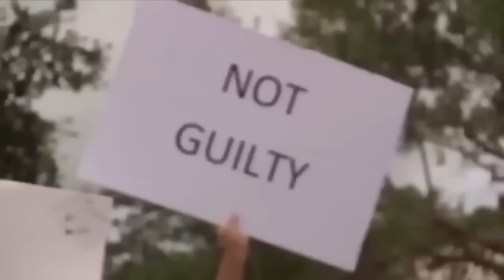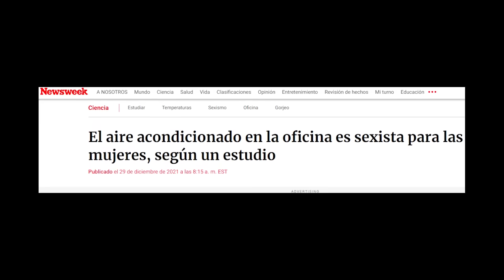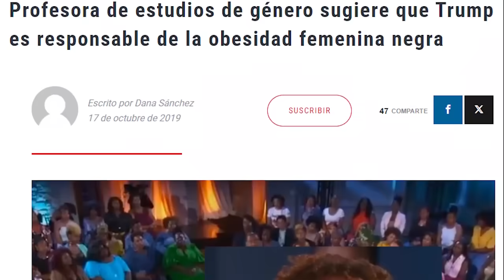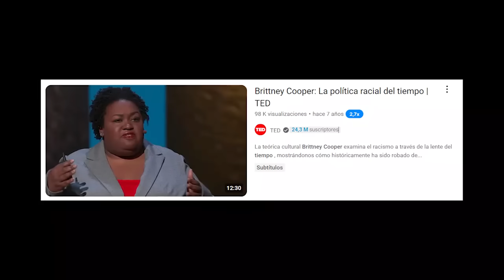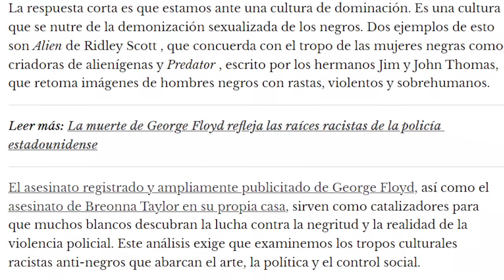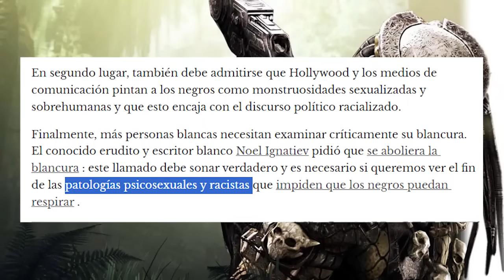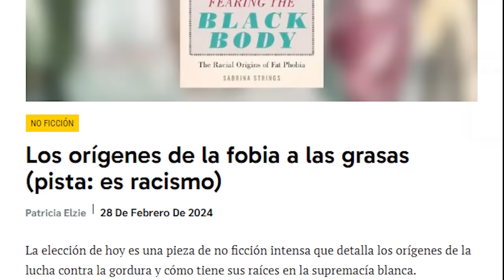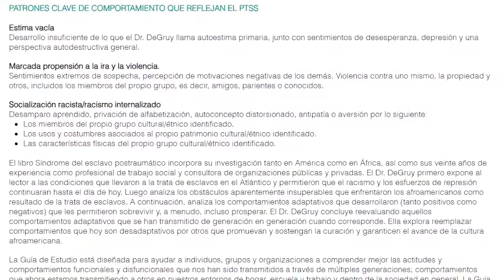Los 4 JINETES del APOCALIPSIS WOKE